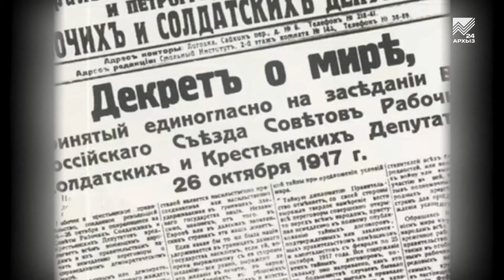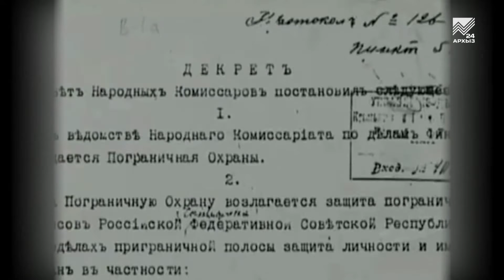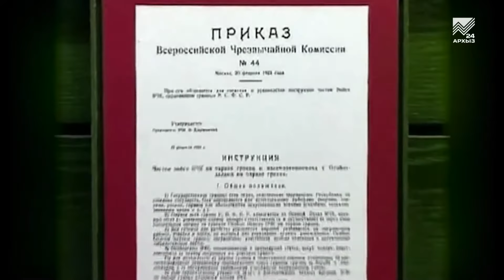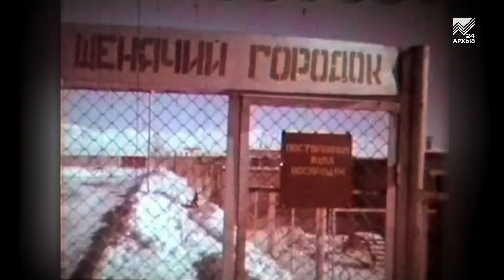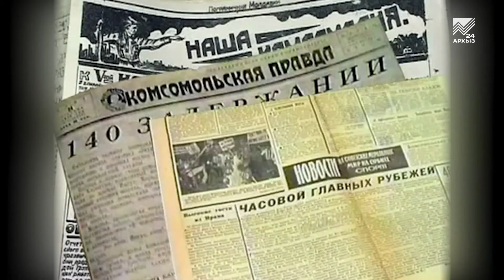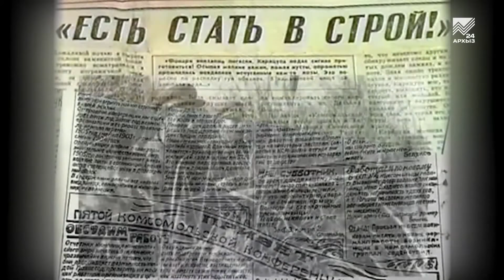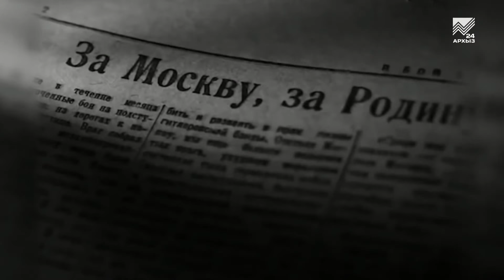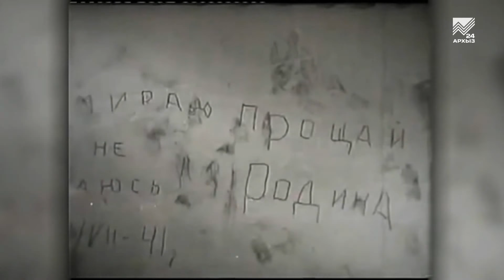100 лет пограничным войскам России (25.05.2018)